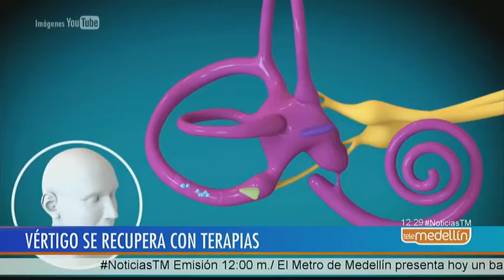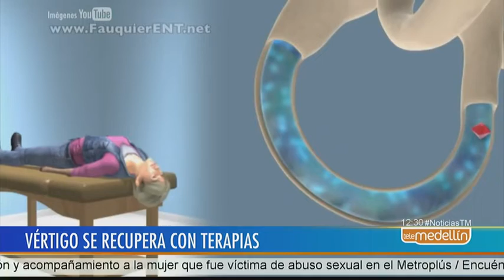Conozca las recomendaciones de profesionales para tratar el vértigo [Noticias] - Telemedellín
El vértigo comienza como una sensación de aturdimiento que afecta el equilibrio físico y mental de las personas. En Cuidá Tu Salud hablamos de esta enfermedad.